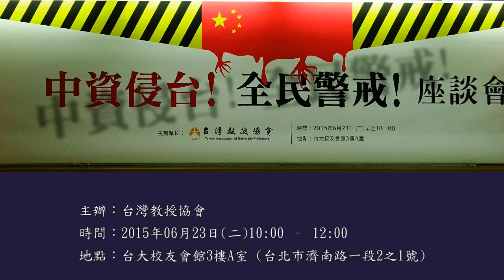「中資侵台! 全民警戒! 」座談會─04 Q&A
主辦：台灣教授協會
時間：2015年06月23日(二)10:00 – 12:00
地點：台大校友會館3樓A室 (台北市濟南路一段2之1號)

主持：許文堂∣台灣教授協會 秘書長
與談：張清溪∣台灣大學經濟系 教授
　　　林向愷∣台灣大學經濟系 教授
　　　邱俊榮∣中央大學經濟系 教授